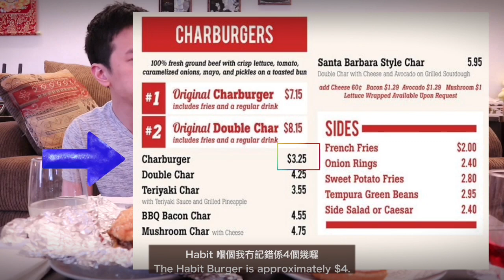【深宵寂寞總是餓糸列❤️】Stay Home 開試美國漢堡🍔黎美國唔食漢堡包唔算黎過吧😌疫情下的外賣💪🏻當中邊間香港都有既? with Eng Subtitle.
有冇突然肚仔餓?? 今次同大家一齊試三間美國漢堡包🍔
當中香港都會有分店 相信好多人都試左 未試既可以第日即刻去試啦😉
1. The Habit Grill Burger
2. In N Out Burger
3. Five Guys Burger

Editing Apps: iMovie, A Design Kit, Photoshop Mix, Rakuga Cute
大佬 Online Game Live channel : Toestail
(Tue, Fri, Sat, Sun 10pm - 2am HKT online 同你一齊打機)